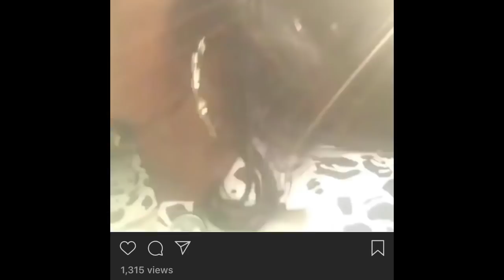Khia and Fan Roast Atlien and Josh On GagsRus! 8/13/18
My Businesses:
Sea Breeze Astringent 12 oz.